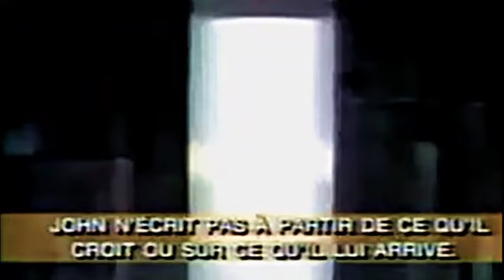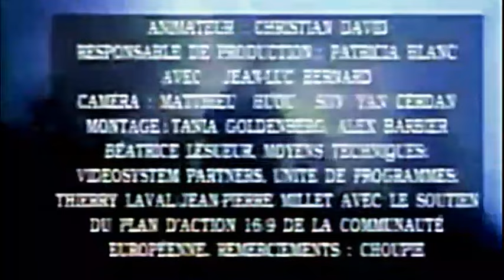Meat Loaf Legacy - 1995 French tv Special on Meat Loaf (poor video/audio quality)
From the French music channel MCM this was the MCM Meat Loaf Weekend Special, with interview clips, music clips and promoting the new album "Welcome to the Neighbourhood"
For copyright sake I removed the official video clips of Anythng for Love, Objects, Rock n Roll Dreams and I'd Lie for you. They can be found in much better quality on YouTube anyway.